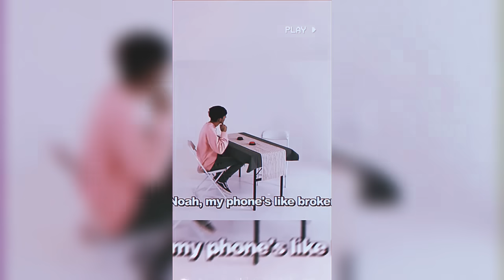🥶 Coldest Moments Tiktok Compilation 🥶 Sigma Tiktoks 🥶